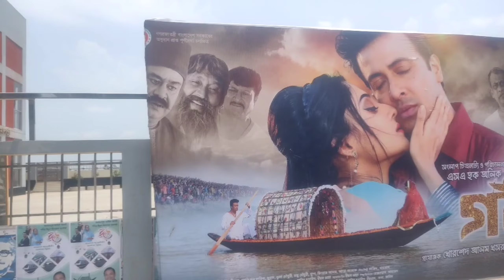গলুই মুভি | Guloi Bangla Movie | Guloi Movie Review | Trevel Vlog | Shakib Khan | Puja Cherry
গলুই মুভি হলে দেখলে কী? | আপনার টাকা লস হবে | Guloi Movie Review | Trevel Vlog | Rifat Hasan Vlogs